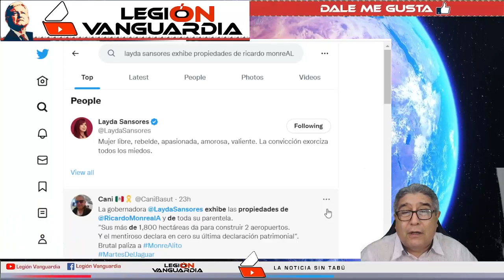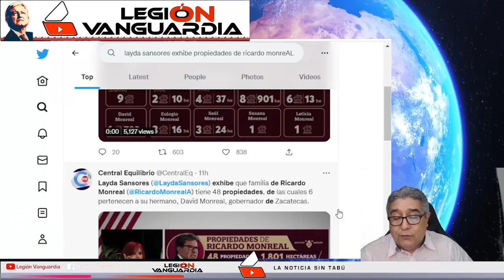¡TIRO DE GRACIA A RICARDO MONREAL, DIPUTADO LE DA TREMENDO TAPADON DE HOCICO!